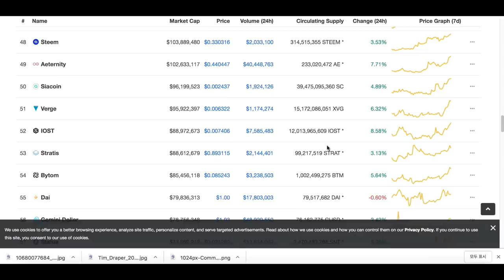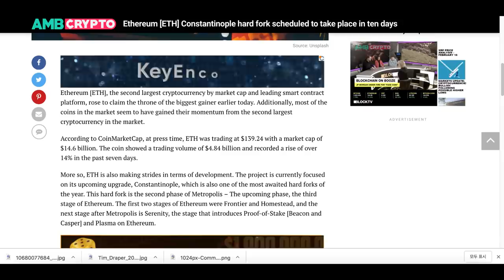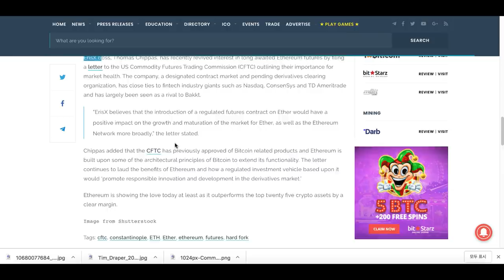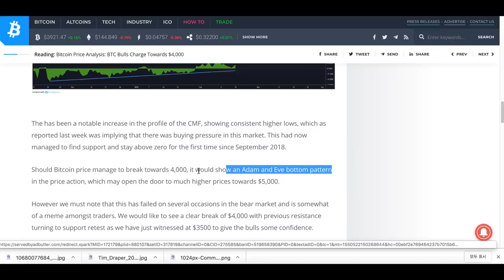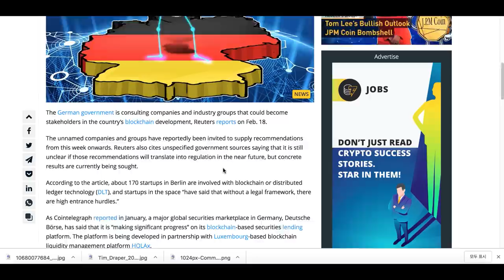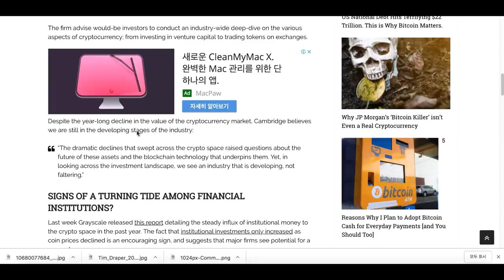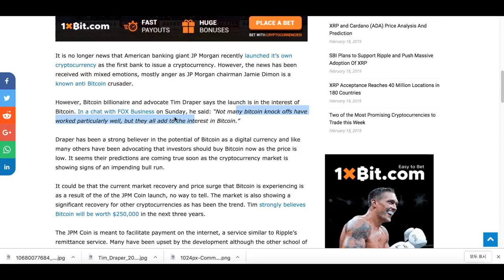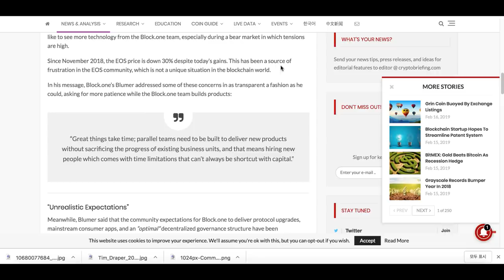[굿모닝 비트코인] 0219 비트코인 4000달러 돌파 눈앞에, 이더리움, 이오스 등 급등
비트코인이 4000달러 돌파를 눈앞에 두고 있습니다.
시원한 상승세는 비트코인보다 알트코인들에서 더 많이 포착됩니다.
이더리움 14%, 이오스 23% 오르는 등 시총 상위 종목들이 급등세 연출하면서
총 시장가치도 1319억 달러를 기록하며 100억 달러를 단숨에 추가한 아침입니다.

급등세 만큼이나 풍성한 암호화폐 시장 소식들 영상으로 함께 살펴보시죠!

비트코인이 3600선에서 향방을 쉽게 정하지 못하고 있습니다.
이더리움은 6% 급등하고 있는 아침인데요.
상위권 암호화폐들 상승과 하락을 오가며 혼조세를 보이고 있습니다.

업계의 주요 뉴스들 오늘도 함께 살펴보면서 하루를 힘차게 시작해보시죠!